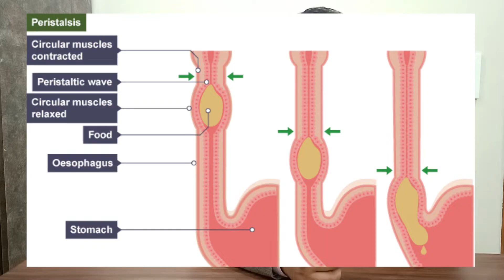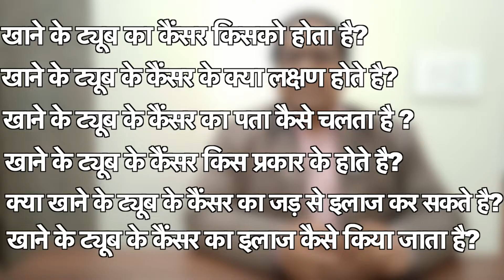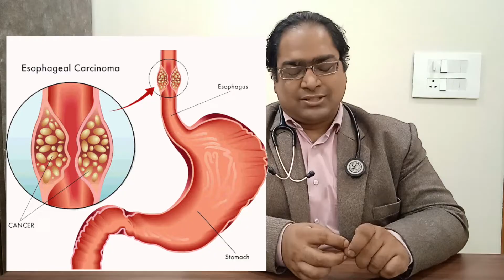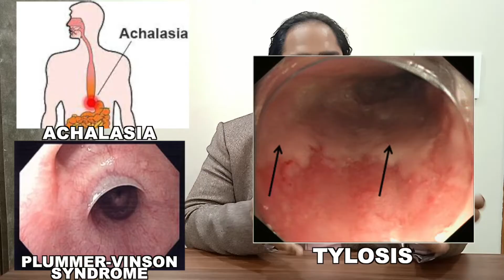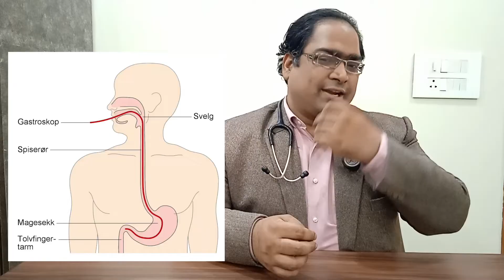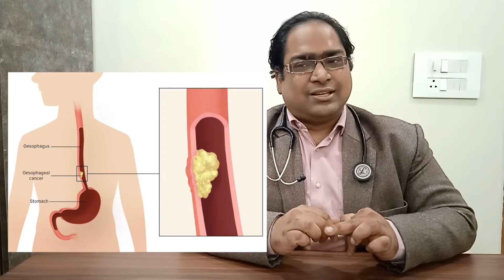आहार नाली का कैंसर जड़ से खतम - DM(AIIMS) - अन्नप्रणाली कैंसर स्टेज 4-1 लक्षण और इलाज हिंदी 2022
एसोफैगस या खाने की नली का कैंसर क्यों होता है? खाने का अटकना क्या कैंसर की बीमारी का लक्षण है? अन्नप्रणाली के कैंसर के जड़ से इलाज में कितना खर्चा आता है? क्या आहार नाली के कैंसर के आखिरी स्टेज में भी उपचार का उपाय है? स्टेज 1, स्टेज 2, स्टेज 3, स्टेज 4 एसोफैगस कैंसर का इलाज कैसे होता है? कैंसर इम्मुनोथेरपी, टार्गेटेड थेरेपी, सर्जरी या ऑपरेशन, रेडियोथेरेपी और कीमोथेरेपी का इस बीमारी को ठीक करने में क्या योगदान है? क्या कैंसर की गोली से इसका इलाज हो सकता है? भारत में कौनसे इलाज उपलब्ध है? दिल्ली के मशहूर कैंसर स्पेशलिस्ट मेडिकल ऑन्कोलॉजिस्ट डा विनीत गोविंदा गुप्ता MBBS (AIIMS) , MD (AIIMS), DM (AIIMS), गोल्ड मेडलिस्ट से जानें।

फेसबुक: @drvineetgovindagupta
ट्विटर: @drvineetgovinda

00:00 Introduction परिचय
01:37 Causes of esophagus cancer अन्नप्रणाली के कैंसर के कारण
03:56 Symptoms of esophageal cancer एसोफैगस कैंसर के लक्षण
05:07 Tests for esophagus cancer अन्नप्रणाली के कैंसर के लिए परीक्षण
06:31 Types of esophageal cancer खाने की नली के कैंसर के प्रकार
07:53 Is esophagus cancer curable क्या इसका जड़ से इलाज हो सकता है
08:28 Treatment of esophageal cancer अन्नप्रणाली के कैंसर का उपचार
09:29 Surgery for esophagus cancer अन्नप्रणाली के कैंसर के लिए सर्जरी
09:58 Radiotherapy for esophageal cancer रेडियोथेरेपी
10:37 Chemotherapy for esophageal cancer कीमोथेरेपी
11:38 Esophagus cancer immunotherapy खाने की नली कैंसर में इम्मुनोथेरपी
12:33 Esophagus cancer targeted therapy आहार नली कैंसर में टार्गेटेड थेरेपी
14:16 Contact information संपर्क